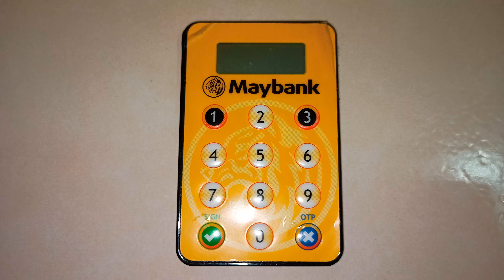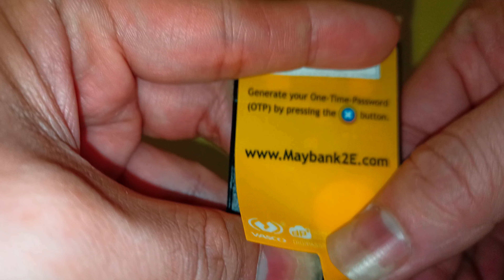Maybank OTP Battery Location